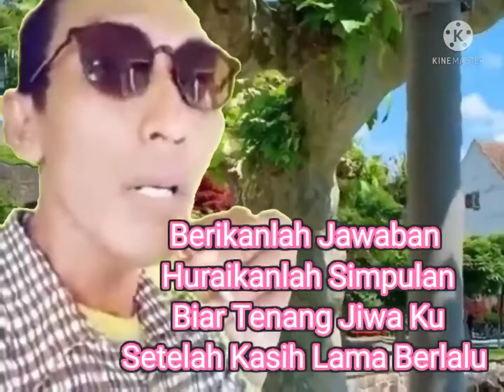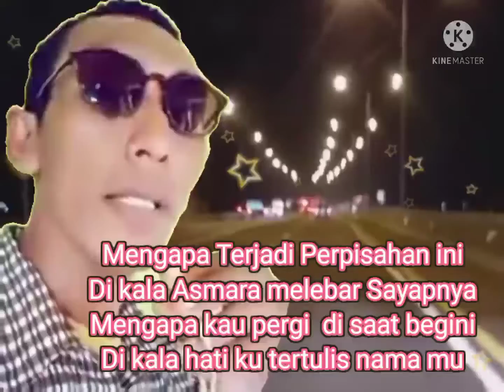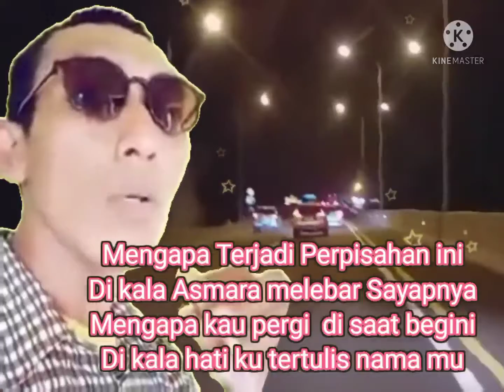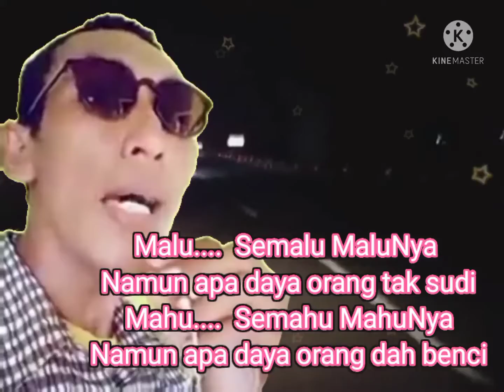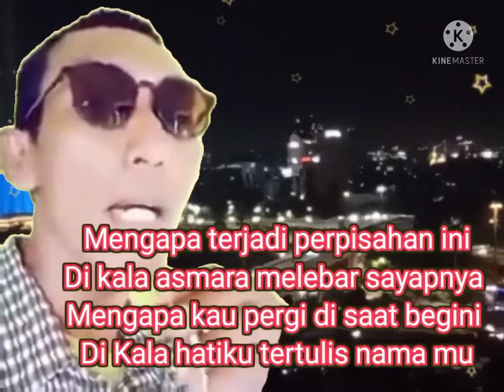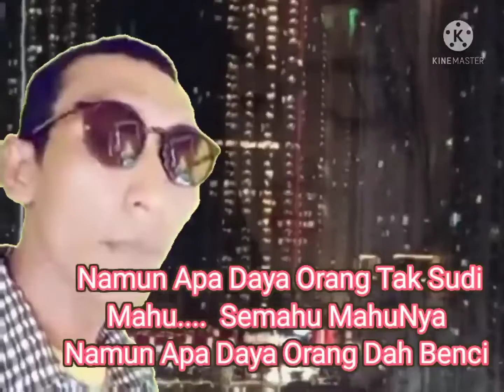riNDu sERindU riNDuNyA